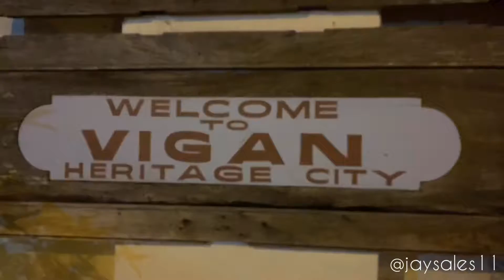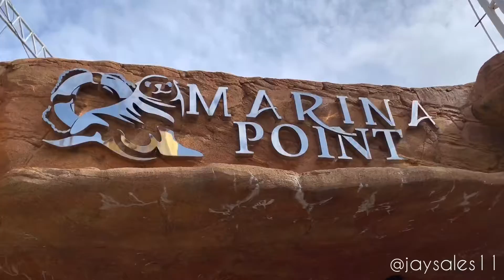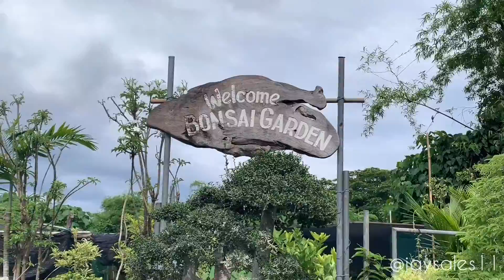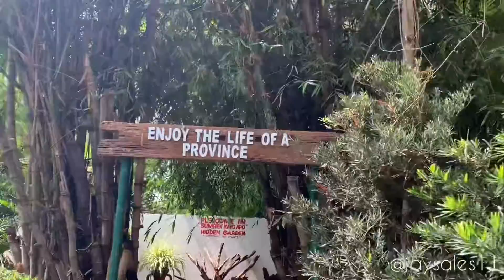Trip to Ilocos Region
Family get away.

•Patapat Bridge
•Bangui Wind Farm
•Vigan Heritage City
•Baluarte - Zoo
•Hidden Garden
•Pagudpud

(Wait until the end)
(Late upload)